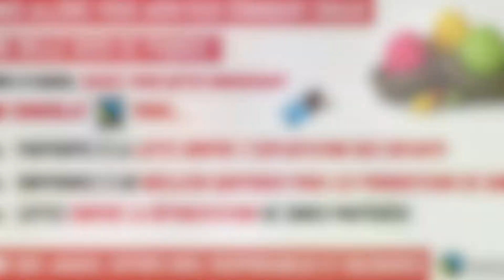Fairtrade Doheem: wir basteln ein Osterhase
Eine Bastelaktivität für Ostern mit Klopapierrollen!